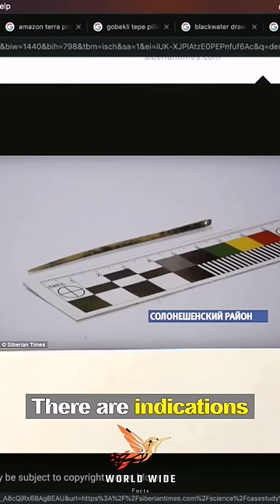Joe Rogan: Ancient Lost Technology